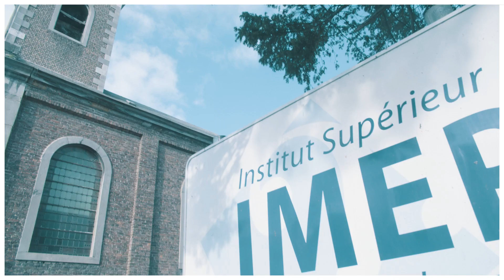Présentation du bâtiment 2 de l'IMEP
Pour visiter les autres ailes du campus, je vous invite à découvrir 2 autres vidéos.